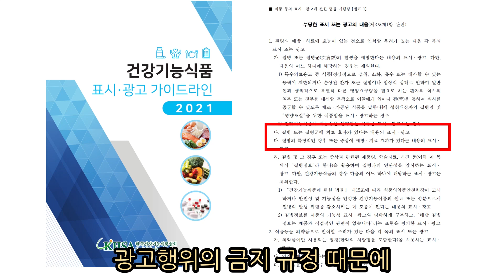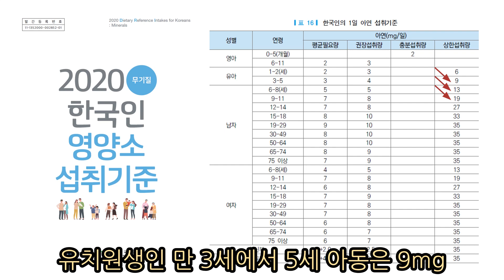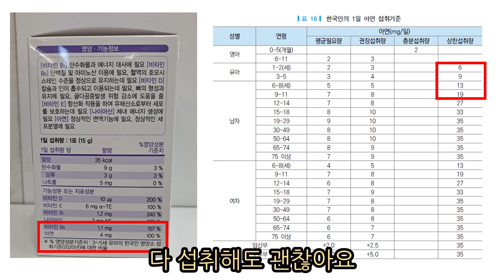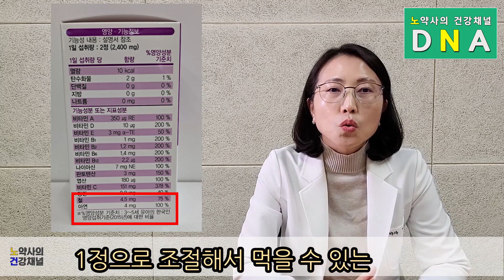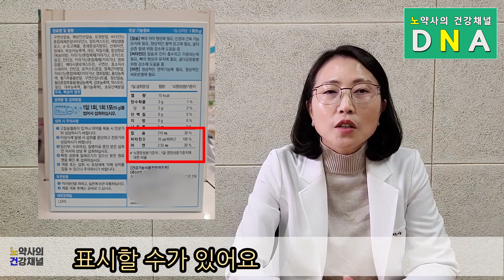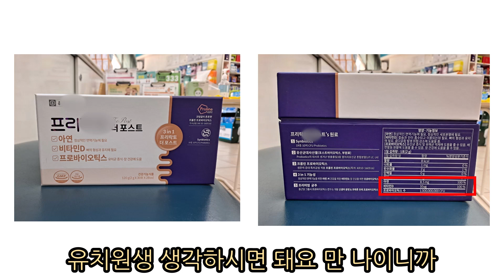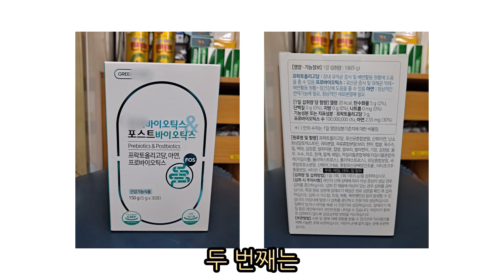우리아이 아연 섭취량 적당할까?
00:25 아연의 기능
00:43 건강기능식품 아연 기능성정보 및 섭취량
00:59 건강기능식품의 표시
01:58 아연 부족시 현 상
02:26 아연 고용량 장기간 섭취하면?
02:53 어린이 연령별 아연 상한 섭취량
04:09 우리 아이 영양제에 숨은 아연 찾기
04:26 어린이 아연 제품별 비교
08:41 츄어블 정제 VS 액상 아연
09:25 아연과 유산균
10:19 어린이 유산균 비교